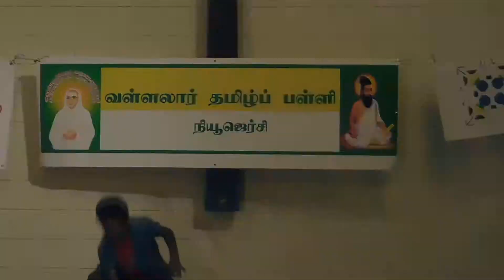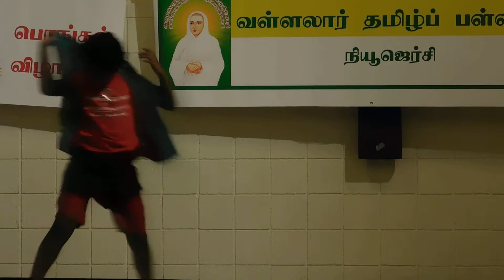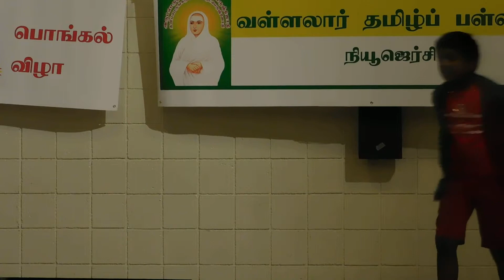வள்ளலார் தமிழ்ப் பள்ளி : பொங்கல் விழா : நடனம்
வள்ளலார் தமிழ்ப் பள்ளி, நியூஜெர்சி. பொங்கல் விழா கலை நிகழ்ச்சிகள்